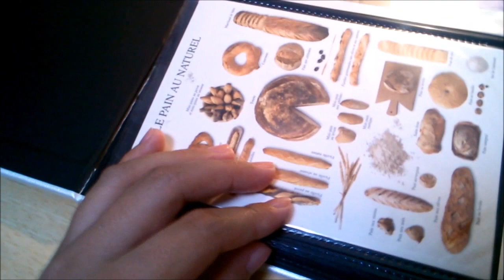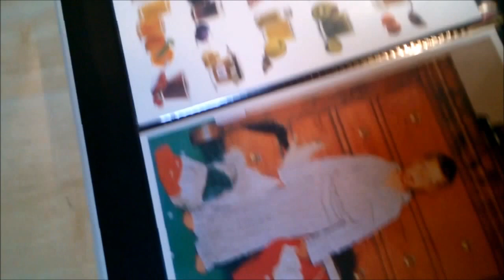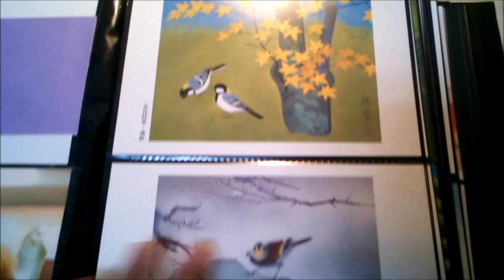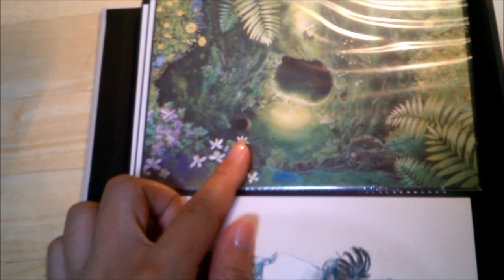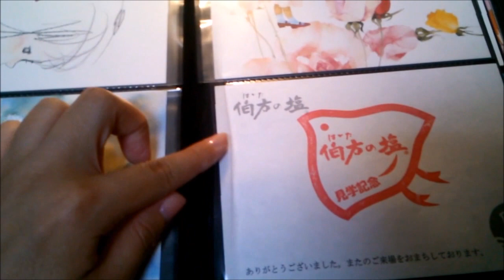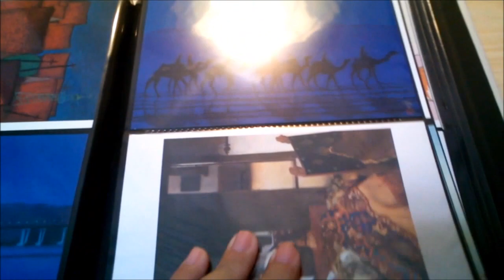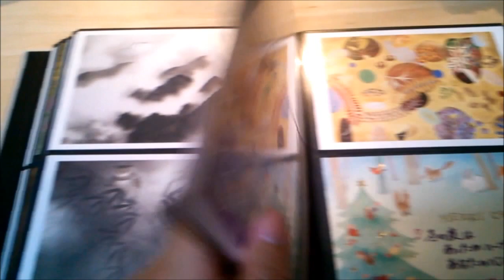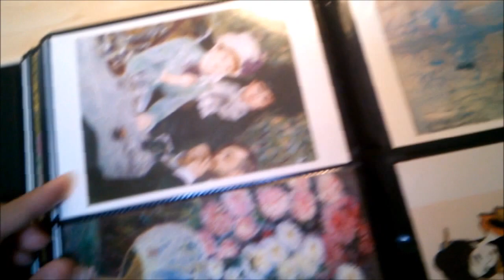８１★音フェチ28★[小声]ポストカード紹介 [ASMR](ﾘｸｴｽﾄ)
以前よりﾘｸｴｽﾄを頂いていたポストカードの紹介をしました(^^)/学生の頃は毎回ポストカードや図録を買うことは叶いませんでしたが、社会人になり金銭的に少し余裕が出てきたので、思い出の１つとして購入する機会が増えました＾＾といってもまだまだアルバム１冊にも満たない数少ないポストカードですが、楽しんでいただけると嬉しいです(*´▽｀*)あと、アルバムをめくる音が個人的に心地よいです(#^^#)
【次回予告】鞄の中身紹介